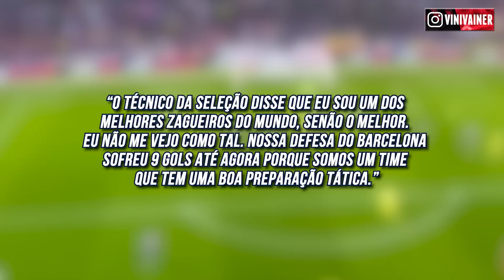OLHA COMO O BARCELONA MONTOU A MELHOR DEFESA DO FUTEBOL EUROPEU! (A defesa BACK)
Os números não mentem, na atualidade, a melhor defesa do futebol europeu é a do Barcelona. Apesar do time ter caído mais uma vez precocemente na Liga dos Campeões, o Barça entrou em sintonia depois da pausa da Copa do Mundo, e hoje lidera o Campeonato Espanhol com 12 pontos de vantagem sobre o Real Madrid. O trunfo para o time catalão estar num momento tão especial é o seu excelente sistema defensivo. Você vai entender nesse vídeo como o Barça montou a melhor defesa do futebol europeu.